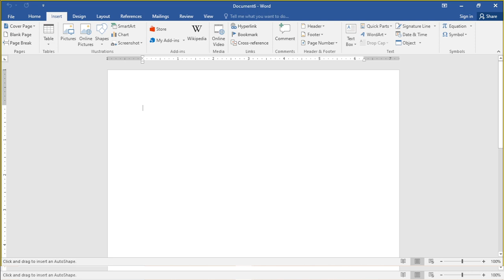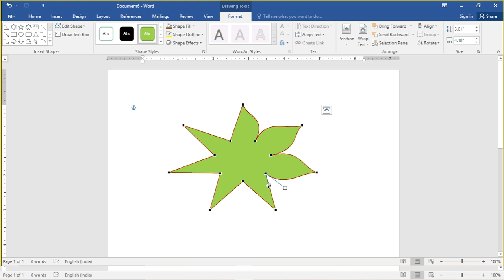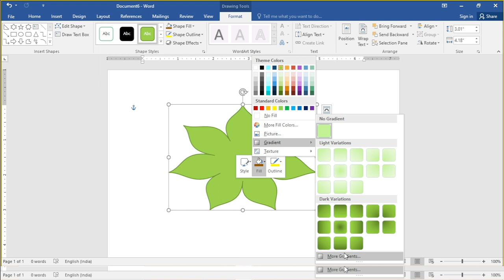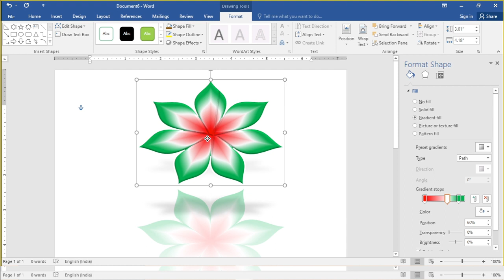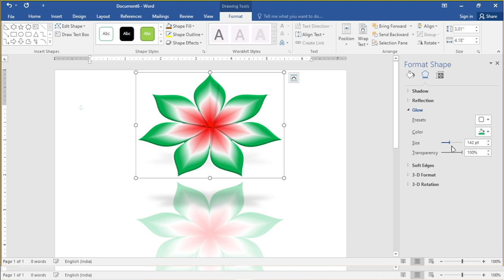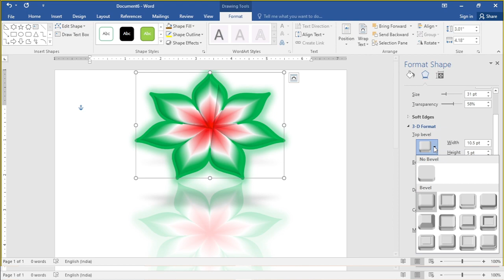How to Make Flower Design by MS Word Tutorial | Flower Draw Tutorial Microsoft Word step by step